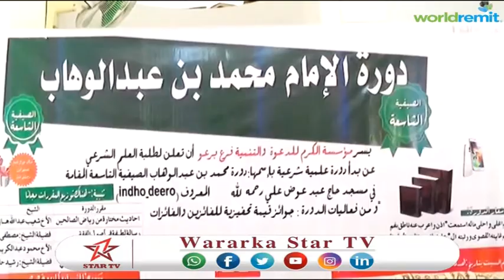DAAWO Dowro Cilmiyeed Diini Ah Oo Burco Laga Furay